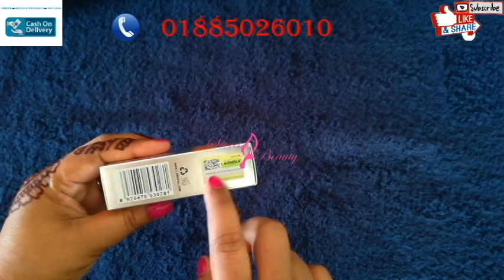ফর্সা ত্বক চান? কোন প্রকার ক্ষতি ছাড়া? আজই ব্যাবহার করোন lanbena vitamin c serum